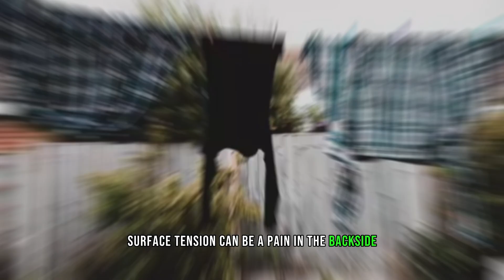🔮Surface tension EXPLAINED💦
👉Surface tension is a mesmerizing little thing that has a big effect on our everyday lives. I'm here to make sure it won't go unnoticed anymore. Enjoy!👈